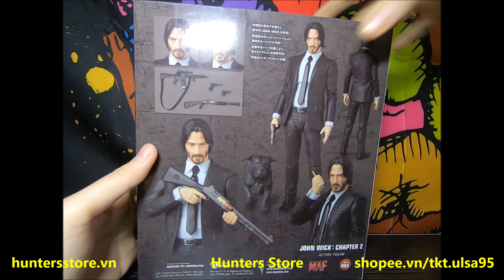Hunters unbox - Mở hộp Mô hình John Wick 2 Mafex bootleg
Kích thước: 17cm
Chất liệu: Nhựa PVC/ABS
Đóng hộp: Fullbox
Gồm nhiều phụ kiện như hình